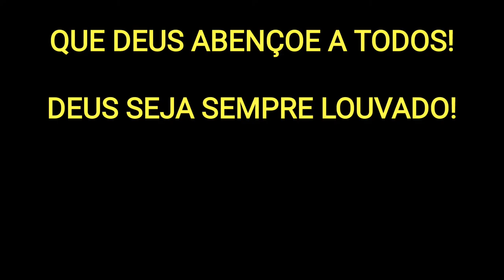NÃO PERCA TEMPO COM QUEM NÃO VALE A PENA